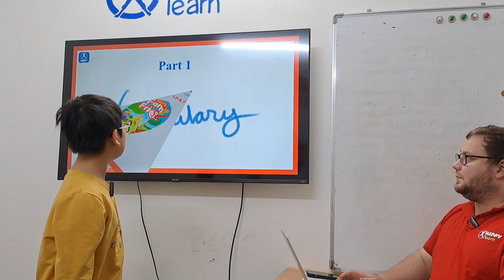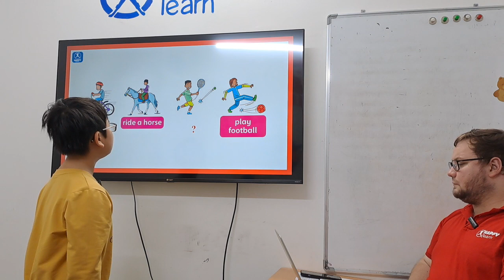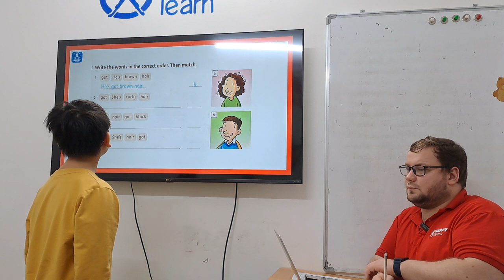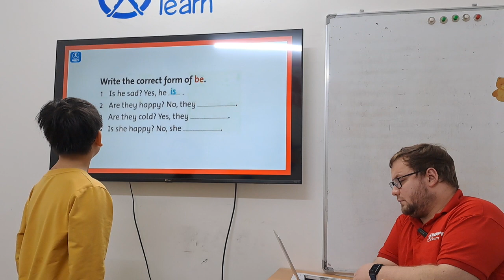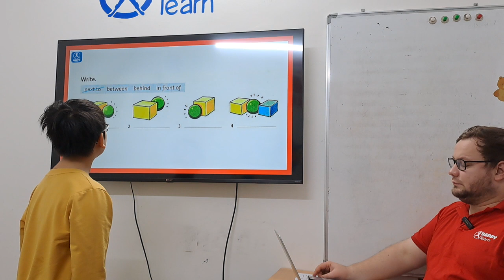Minh Vũ - Midterm Speaking Test